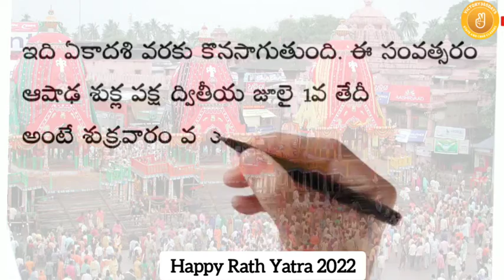ఈరోజే జగన్నాథుని (పూరీ ) రథయాత్ర || జగన్నాథుని పూజించడం వల్ల కలిగే లాభాలు - Ratha Yatra 2022